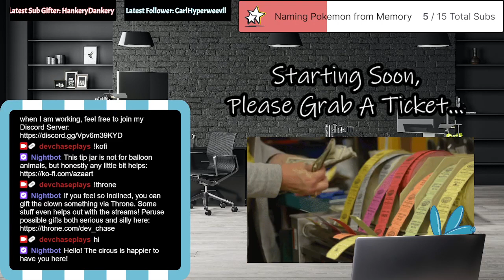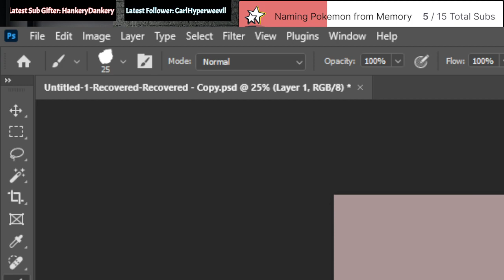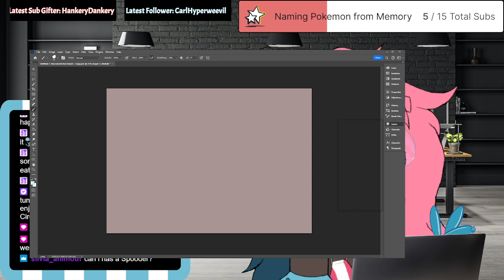[18+] Pumpkin Creme Soda and Processing Paperwork || Secretary Streams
Unedited VOD 173 from my twitch channel! Please join us when we go live

We also have a Discord group! Stay up to date on when I go live and what I am up to in general